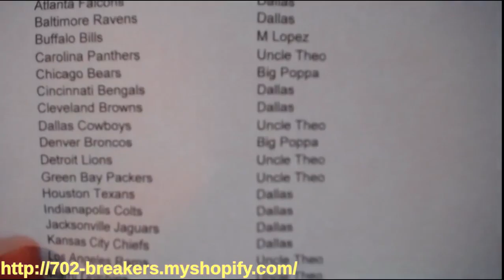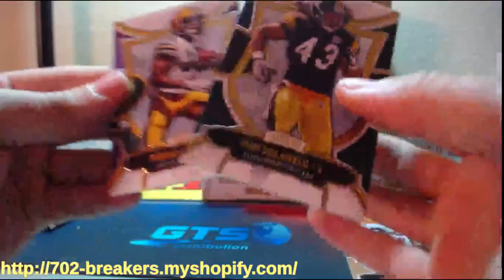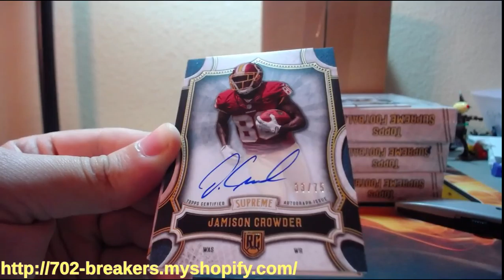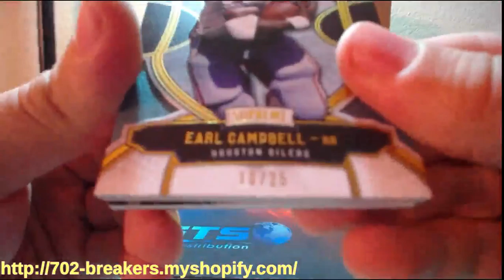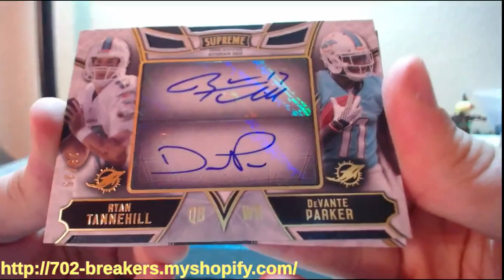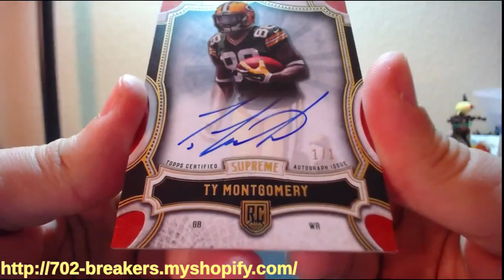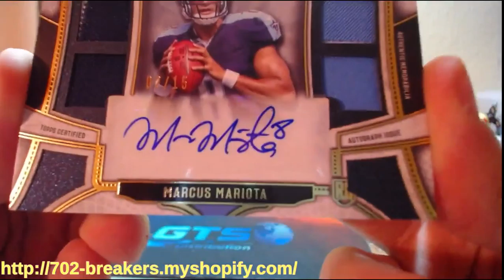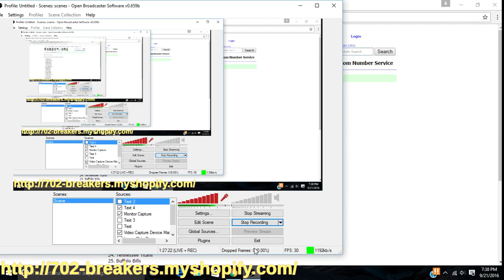2015 TOPPS SUPREME FOOTBALL 16 BOX FULL CASE NATIONALS # 10 9-21-2016 (1/1 MOJO)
2015 TOPPS SUPREME FOOTBALL 16 BOX FULL CASE NATIONALS # 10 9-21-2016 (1/1 MOJO)